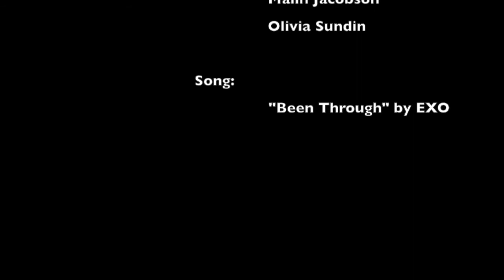EXO "Been Through" Choreography by Felicia Loveflo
Choreography:
Felicia Loveflo

Dancers:
Josefine Johansson
Tuvalisa Nilsson
Felicia Loveflo
Olivia Sundin
Malin Jacobson

Song:
"Been Through" by EXO